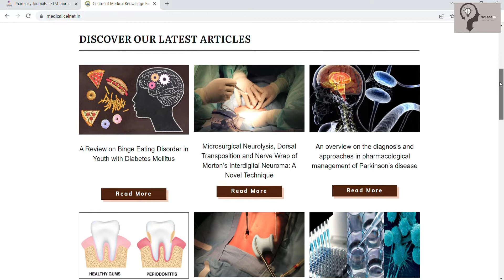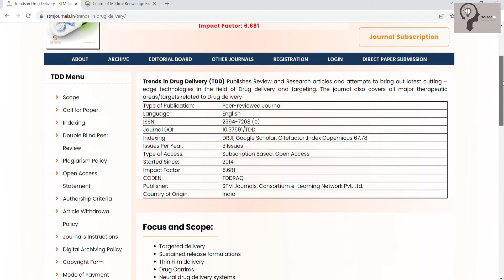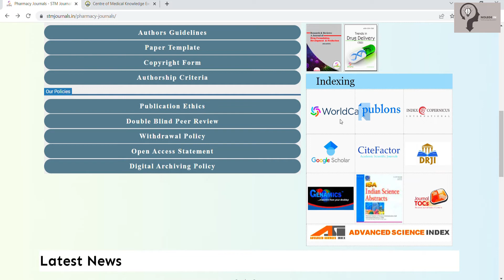Top Pharma Journals | OA Pharmacy Journals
KEEP SUPPORTING!
KEEP LOVING!